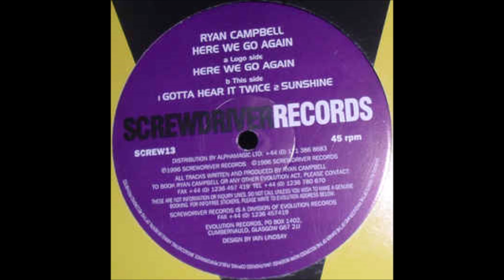Ryan Campbell - Gotta Hear It Twice (1996)